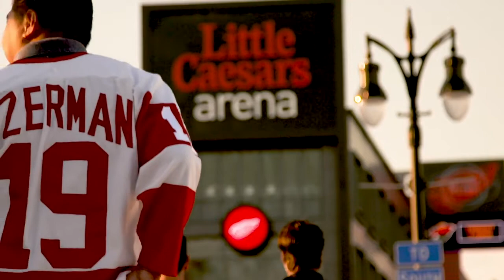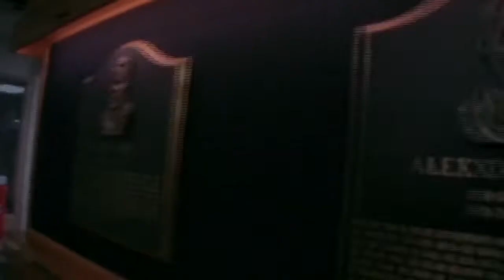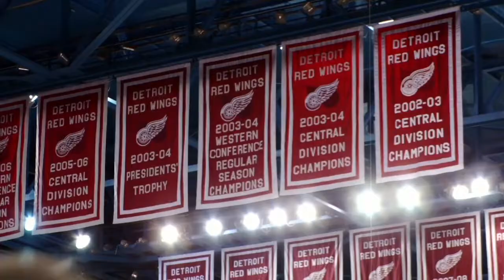Detroit Red Wings 2018 | Joe Louis Arena Tribute | "The Next Chapter"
A tribute to the history of Joe Louis Arena, including the special moments and players that passed through the Joe.